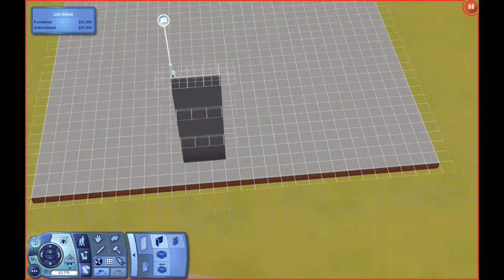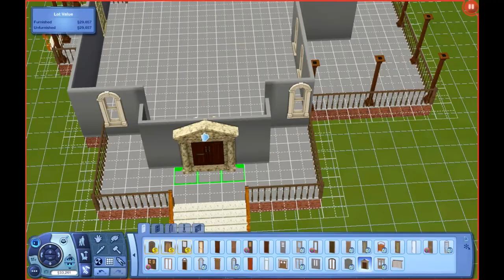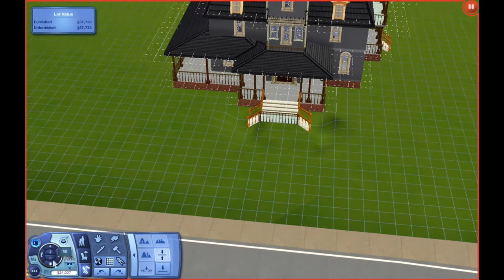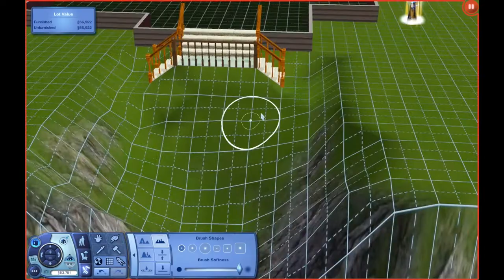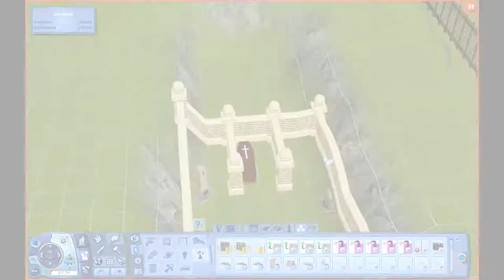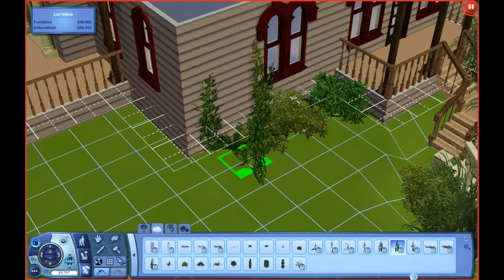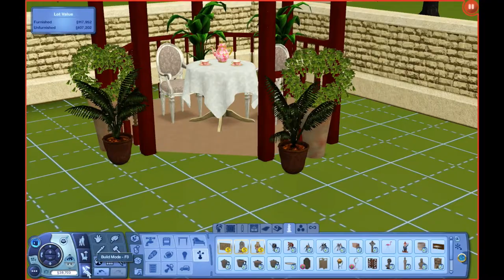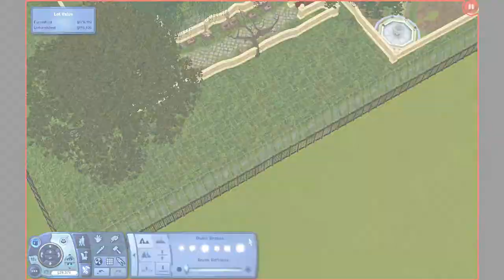Sims 3 House Build: Phantom Manor - Exterior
Want to see where I get all of my Custom Content and Mods?